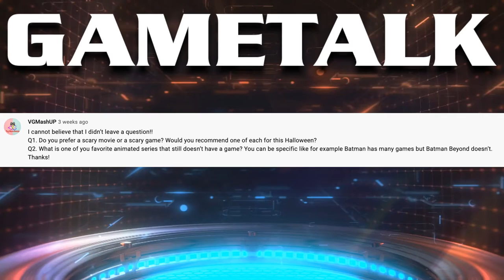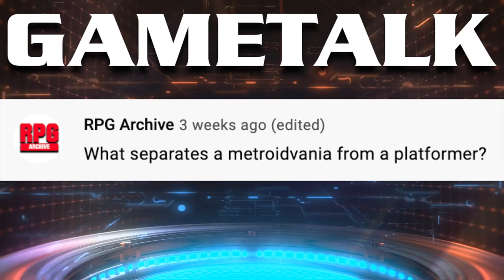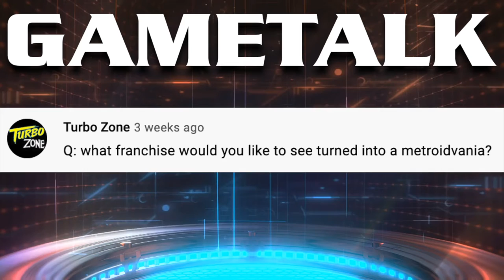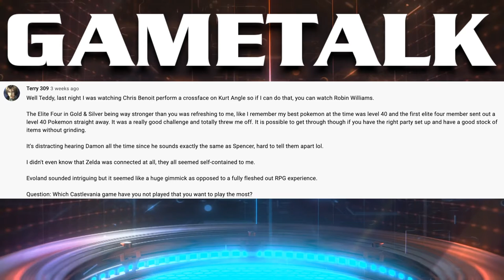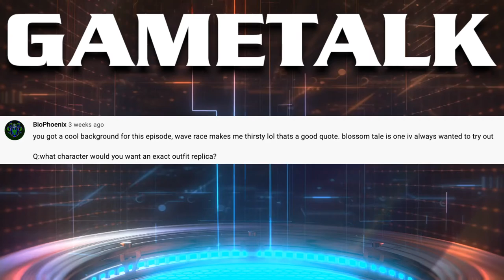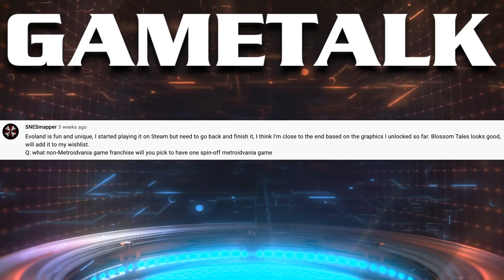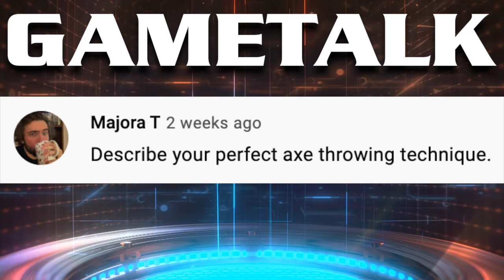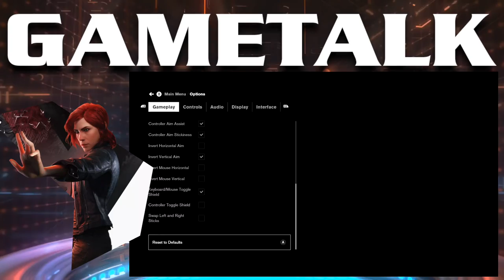GameTalk "Metroidvania" Edition ft.@friendlyfiregaming373 | Gaming Podcast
This very special GameTalk the Button Bois are joined by Axel Wolf to discuss games in the Metroidvania Genre!

Stay mapping!